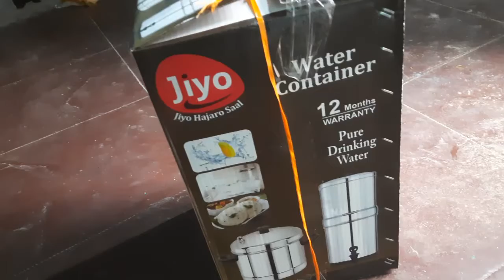cold,cough,fever and throat pain in Telugu | kashayam recipe |Natural Home Remedies